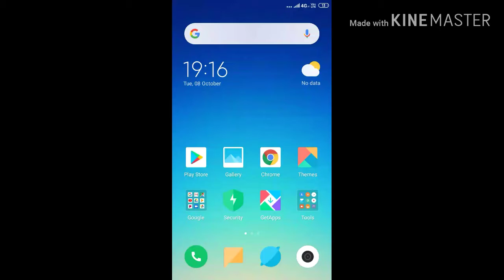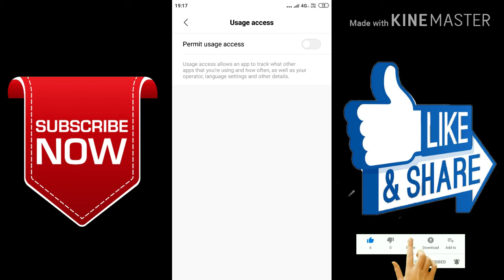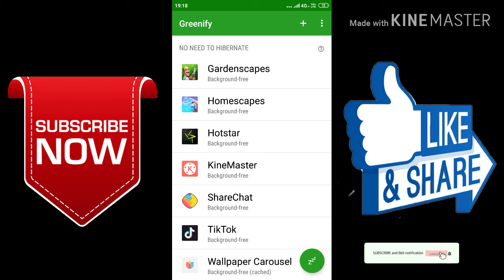How to increase battery life in Android|| in Telugu|| naveen kandula